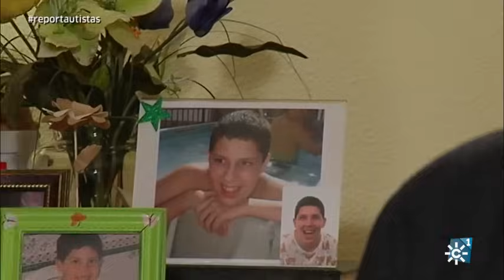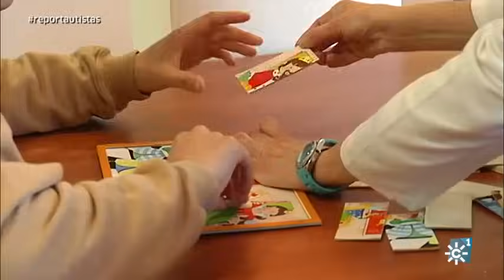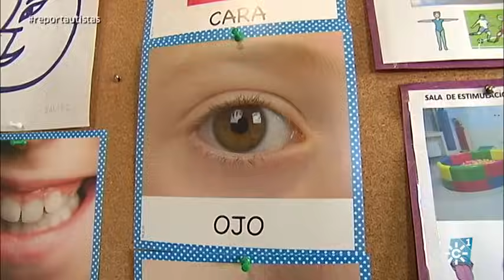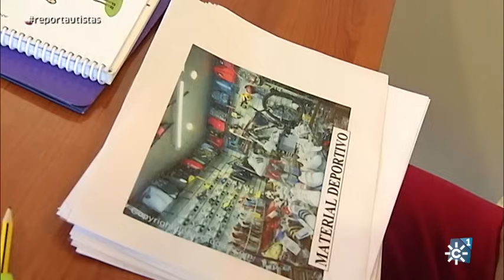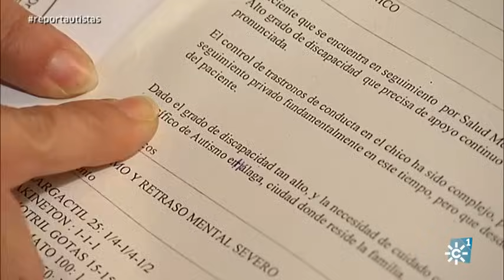Autistas Severos, grandes dependientes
Los jóvenes con autismo grave, son grandes dependientes sobre todo de sus padres,  necesitan cuidados, atenciones y ayudas que no siempre llegan.  Uno de cada 150 niños sufre el Trastorno del Espectro Autista (TEA). Testimonios de Anabel Badia, Pilar López, Encarnación Caba (psicóloga), Juan Carlos España, Javier Rodríguez (psicólogo), Isabel Olivares (profesora), Francisca Castro y Antonio Pachón.

Guión: Marisa Jurado
Realización: José González Carrasco
Producción: Rodrigo del Barrio
Imagen: Luis Vázquez, Pablo Vázquez y Rafael Quirós
Montaje: Nieves Reyes

Reportaje "Cuando no basta el cariño" de Marisa Jurado
[Programa "Los Reporteros", 25 de febrero de 2017. Canal Sur Televisión]

Reporteros, autismo, Andalucía, aforgar